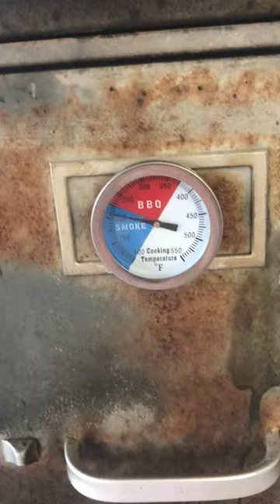File cabinet smoker